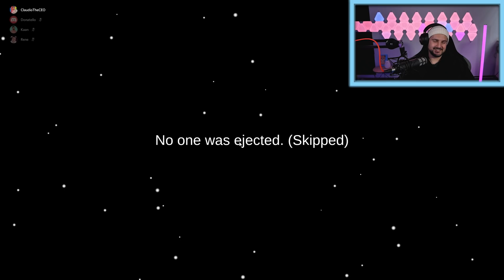KAAN & DONNY PERFEKTES IMPOSTER DUO! Kaan mit 200 IQ Kill! | XXL Among Us mit der Community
Bei den heutigen Runden XXL Among Us ist wieder unser guter Freund Donny mit dabei! 😍 Er und Kaan haben auch eine nahezu perfekte Impostor Runde. Werden sie es schaffen, alle Crewmates vor Beendigung der Tasks zu killen?

Diese Kanäle könnten Euch auch interessieren:
Wow! Du hast bis hier gelesen! Deine EXTRA Frage: Wie oft wird Claudio wohl diesmal Imposter werden?😂

22807